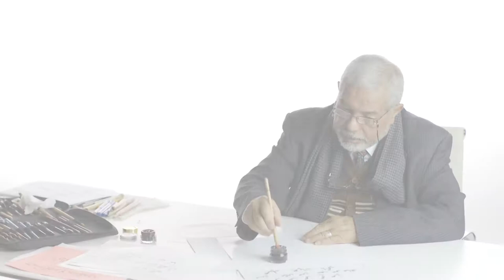الخط العربي | 5 - 4 | قواعد رسم حرف ح في اوضاعها المختلفة